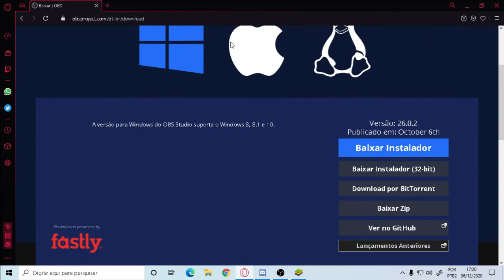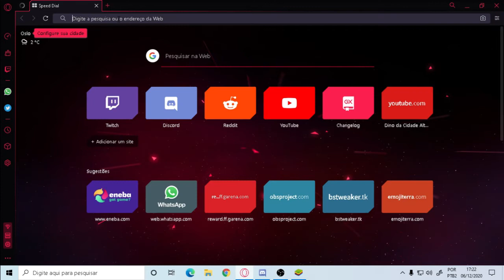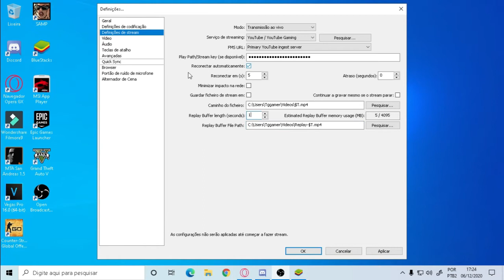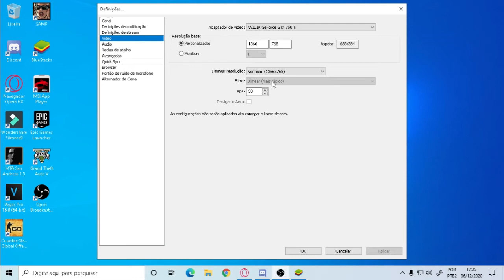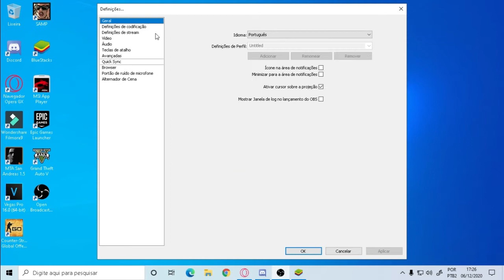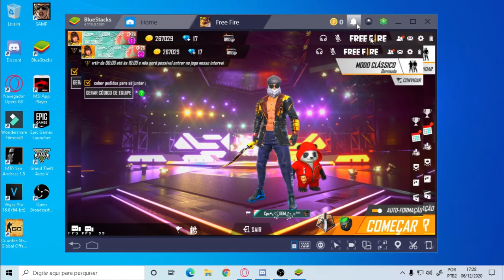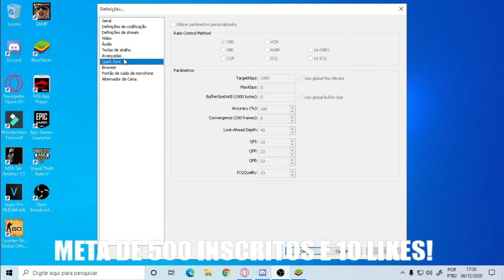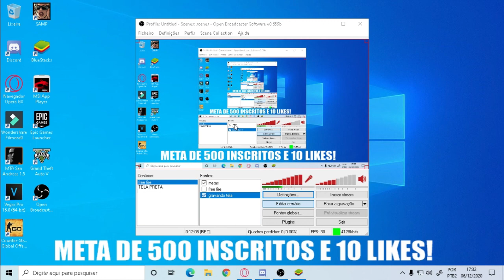COMO FAZER LIVE DE FREE FIRE EM PC FRACO NO OBS STUDIO !!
🏆 PC 🎮
ATHLON 3000g 3.5GHz👻
Gtx 750 TI🎯
HD 480GB🚀
1x8 GB 2400mz🤟

© Copyright by TGgamer TV ✓
🇧🇷 - Permitimos que qualquer pessoa faça vídeos de reação, mas o vídeo deve permanecer com a marca sob TGgamer TV (com o link do nosso canal) na caixa de descrição.

smart gaga,
como tirar lag freefire,
pc fraco,
melhor sensi,
bluestacks 4.90,
como fazer live pc fraco,
free fire em alta,
noel,
karllus,
bruno ph,
loud,
el gato,
como ativar virtualização,
meu pc novo,
unboxing pc novo,
gringos,
gringo ff,
Ruok ff,
mine since,
sueno,
da cruz,
sensi iguinorante,
cerol,
mouse razer,
motospeed v30,
teclado razer,
loud free fire,